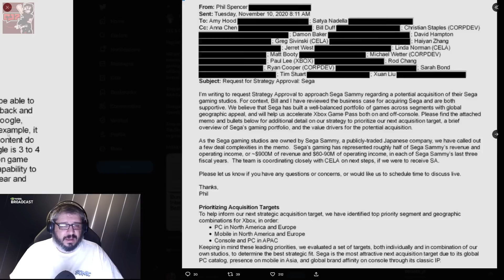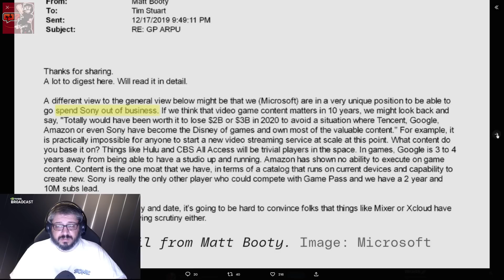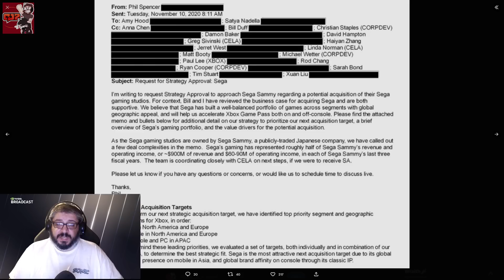Microsoft Wanted to Buy More After Zenimax! SEGA, BUNGIE and IO Interactive were Target!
It seems Microsoft after Zenimax was no where near done, with a whole shopping list at their disposal as they set out to create the Netflix of gaming they needed more variety and the industry was their oyster. SEGA, BUNGIE and IO Interactive were their targets.